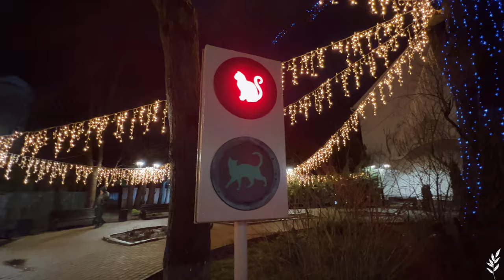Зеленоградск зимой 2023. Балтийский курорт. Калининградская область. Обзор города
Отдых в Зеленоградске на новогодние праздники. Как выглядит Балтийский курорт зимой? Что посмотреть и куда сходить?

Лучшие рестораны и кафе Зеленоградска. Что обязательно стоит попробовать, где лучший вид на море, средний чек.
Где арендовать жильё и машину и быть спокойным.
Погода в январе у Балтийского побережья, к чему готовится.

Скорее смотри про лучший город Калининградской области и планируй своё следующее путешествие сюда!)

Я в ВК - mklazareva